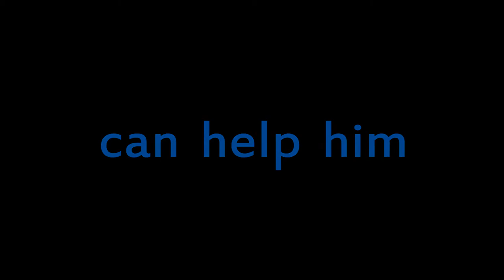《Oscar的守護天使》Trailer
宗教珍惜生命教育影片Trailer - 《Oscar的守護天使  (Guardian Angel of Oscar)》